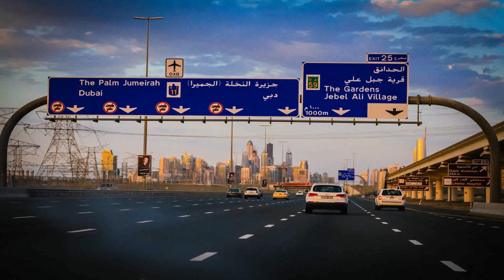Park Lane Luxury Car Rental Dubai - Gif Maker DaddyGif.com (see description)